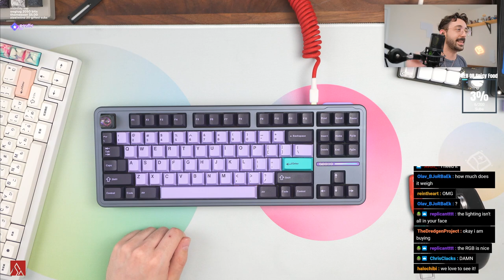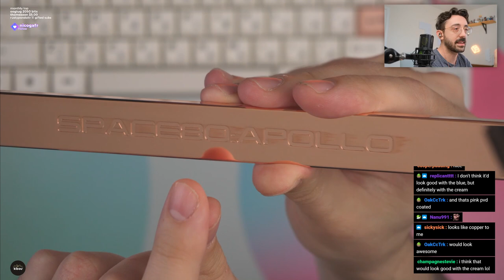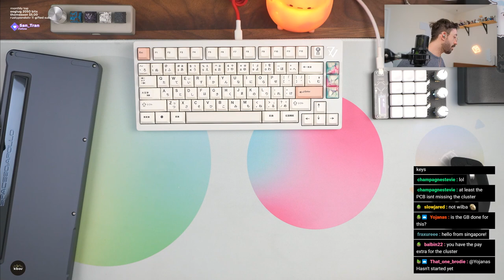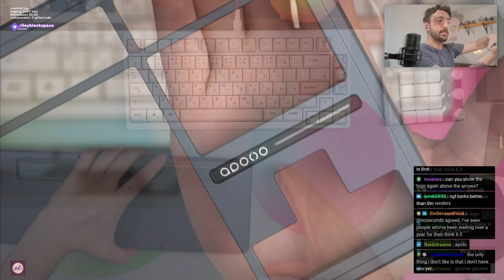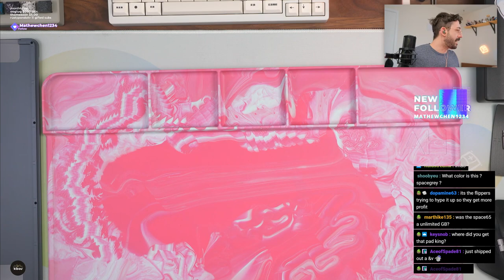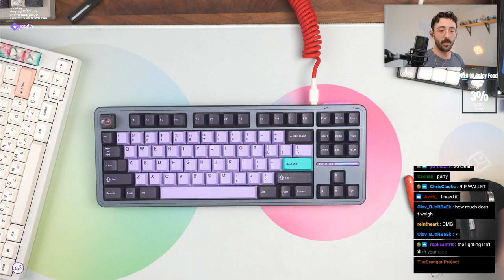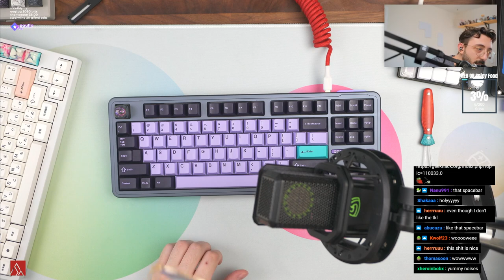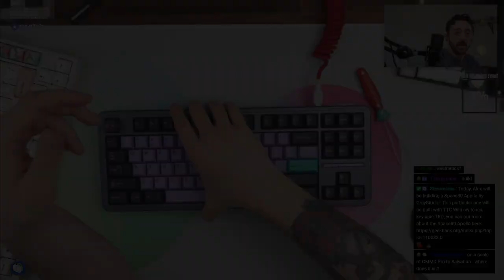Space80 Apollo Prototype BUILD VOD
Build VOD for the Space80 Apollo Prototype

I usually build these boards live on twitch, so be sure and toss me a follow there to be notified when I go live!

This is the Space80 Apollo Prototype, in the following configuration:

Case: Space80 Apollo
Switches: TTC Wild Switches w/ GS2 Lube + Deskey Films
Stabilizers: Durock v2 Stabilizers lubed w/ 205g0 and xht-dbz
Keycaps: GMK Taro
Plate: FR4 Plate w/ Plate Dampening
If you're wondering what gear I use on stream (cameras and build equipment) check out my kit